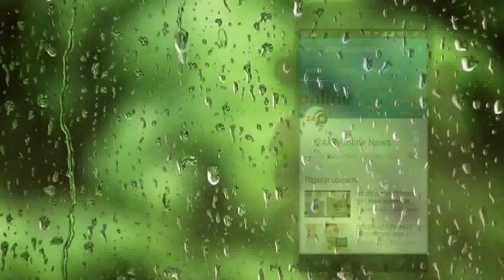KUNDALI BHAGYA || PRITHVI के प्यार में अंधी KRITIKA उठाएगी बड़ा कदम , PREETA को देगी चेतावनी !